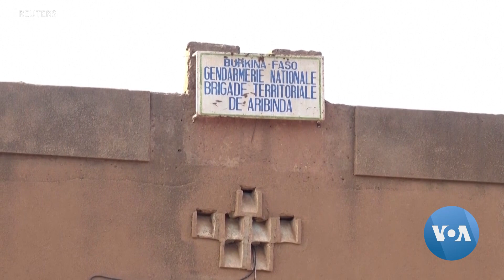'I Took the Risk': Burkinabe Abductee Recounts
The Burkinabe women who were abducted last week by jihadist militants in the Burkina Faso's northern Soum province, have recounted what they said was a risk taking venture. Speaking to Reuters on anonymity over safety fears, a 25-year old said she managed to escape with her daughter by walking through the bush the whole day. David Doyle has this report.